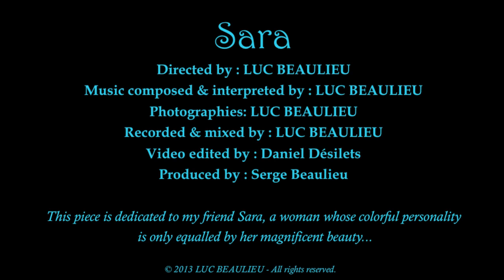Luc Beaulieu - SARA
SARA

*** Special appearance by MÉLANIE BERGERON (Owner of the INSTITUTE FREYA).

This piece is dedicated to my friend Sara, a woman whose colorful personality
is only equalled by her magnificent beauty...

SARA

*** Participation exceptionnelle de MÉLANIE BERGERON (propriétaire de l'INSTITUT FREYA).

Cette pièce est dédiée à mon amie Sara, une femme dont la personnalité coloré n'a d'égal que sa magnifique beauté...